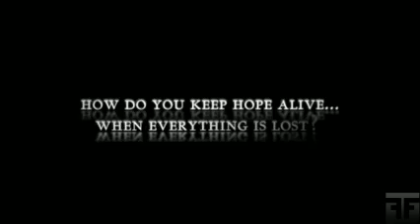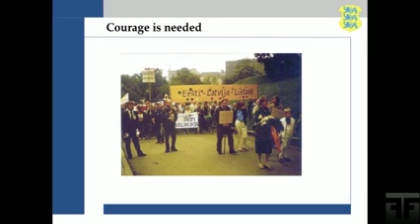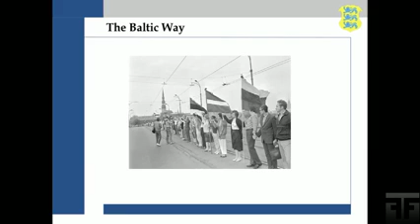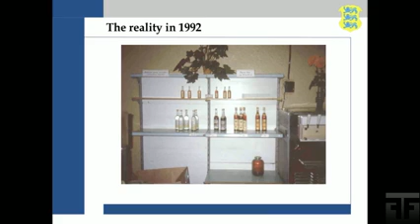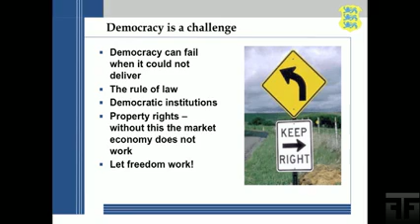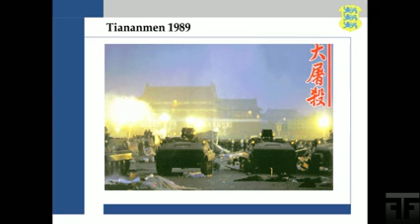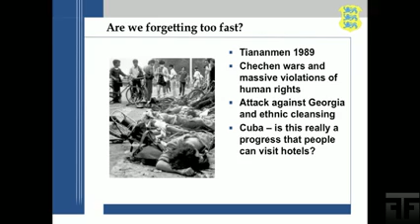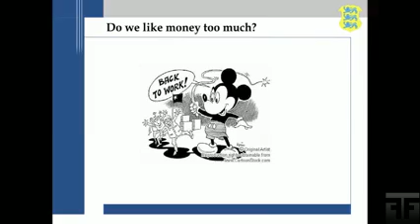How Estonia saved itself from Communist oppression - Estonian Prime Minister Dr. Mart Laar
Historian and Two term Estonian Prime Minister Dr. Mart Laar wonders why Norway can vehemently condemn the murderous ideology and behavior of National Socialism, yet at the same time reward the equally murderous ideology and behavior of Communism, giving Mikhail Gorbachev a Nobel Peace Prize.

Mart Laar - The Singing Revolution
April 27, 2010
Oslo Freedom Forum 2010
Oslo, Norway

"My role is, eh, overestimated very clearly in all these events, I was only one of these many many brave people who helped us to change the country.

And as I've just some days ago celebrated my 50th birthday, I just found that actually more than half of my life I actually have spent in occupied country. Occupied in the same way as we just listened, so this is very near, to all my heart.

How your language is oppressed, how your culture is oppressed, how nobody wants to hear what's really happening in your country.
 You're cut from the world, you feel that you're alone. And then the so-called Singing Revolution started...

...so the Baltic Way, and all other events which were connected with the Singing Revolution. They must say a thing to the world: That yes, we want to be free.

Even though being frank, sometimes the world didn't want to listen to this. But it was not without blood always. There are beaches from Vilnius in 1991 where the Soviet forces brutally attacked the people without arms, just demonstrating for their freedom and after this of course  as it often happened in the same beautiful city of Oslo, not very much far away Mr Gorbachev got the Nobel Peace Prize. That is something what is very hard to understand. But that's what we see continuously, continuously around the world.

From this moment we started to really change as a country, we waked the people up in Estonia to become the masters of their own destiny and today Estonia is changed really beyond recognition